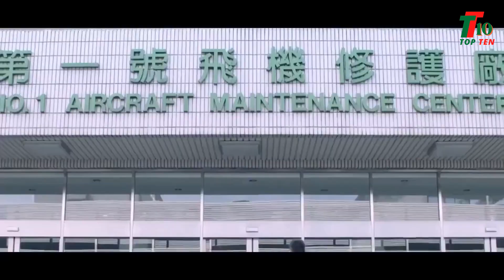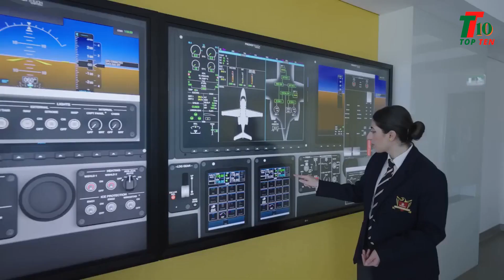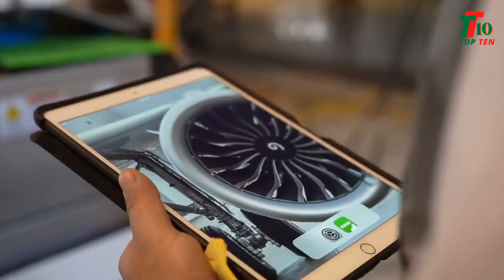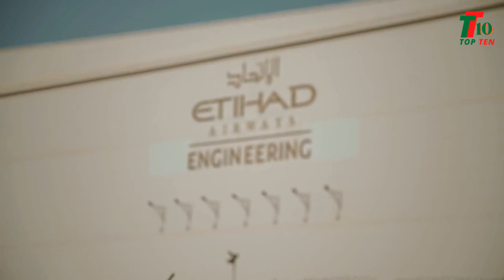Top 10 Safest Airlines in the World 2023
Do you want to know the 10 safest airlines in the world in 2023? Look no further! In this video, we're going to share with you the top 10 safest airlines in the world in 2023.
In this video you can watch top ten safest airlines in the World